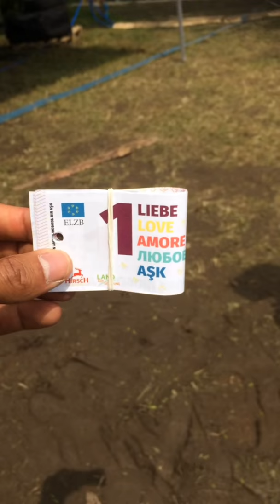Eine Liebe Festival - Roadtrip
Meine Reise auf´s "Eine Liebe Festival" in Herdwangen-Schönach am Bodensee.